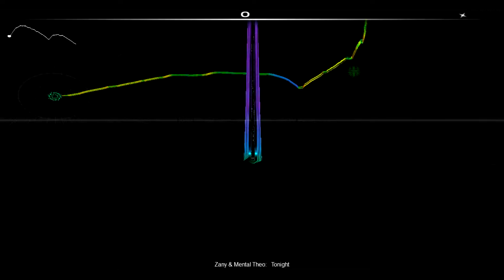(Hardstyle) Zany & Mental Theo - Tonight [Audiosurf]